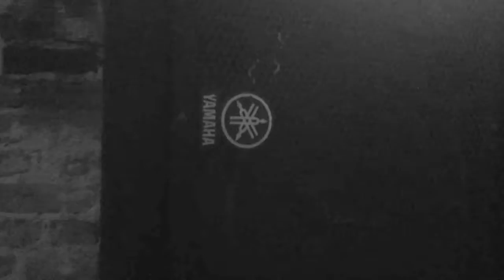The Old Souls Revival - How Much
This was filmed at International